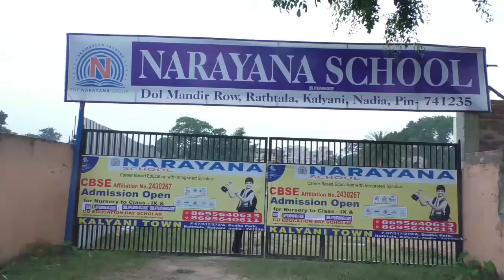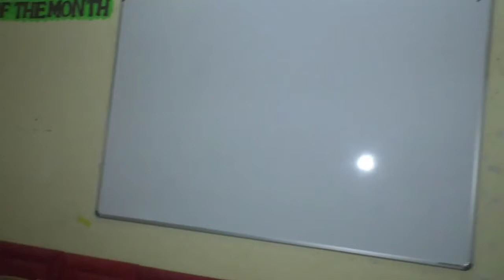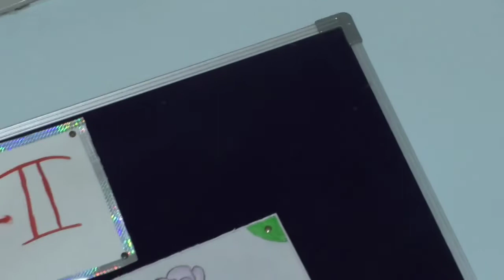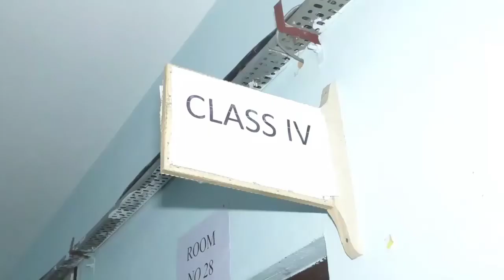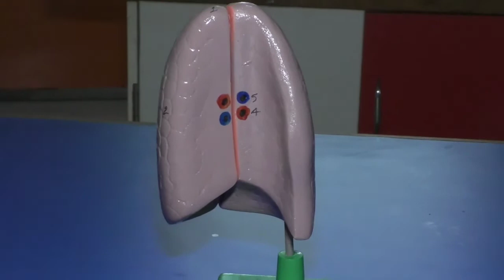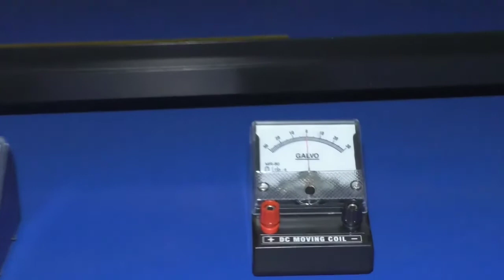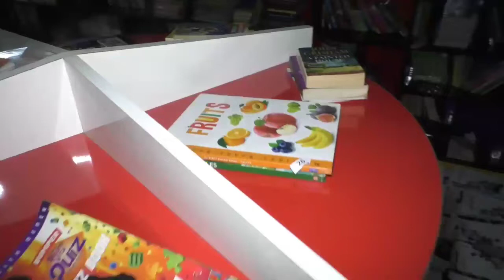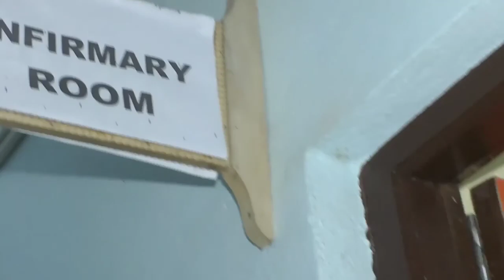CBSE SR SECONDARY INSPECTION NARAYANA SCHOOL, KALYANI TOWN